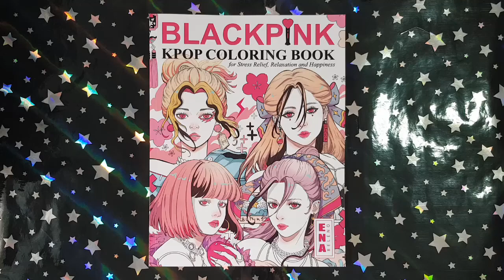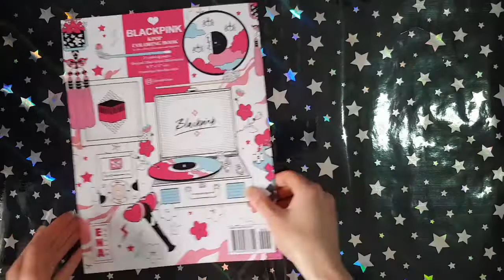Blackpink - Ena Beleno || Coloring Book Flip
This is a flip through of the coloring book Blackpink by Ena Beleno.